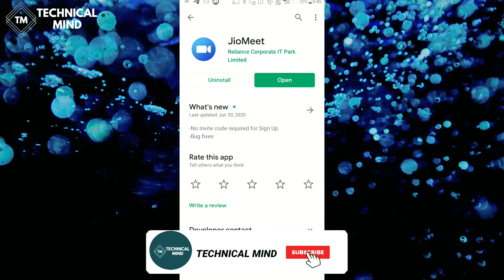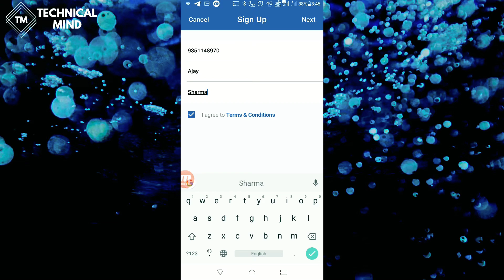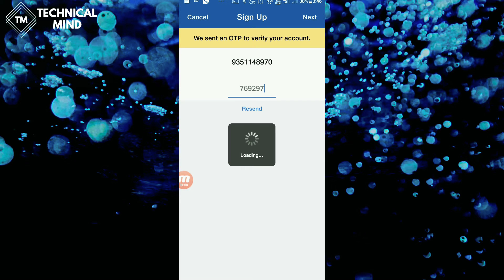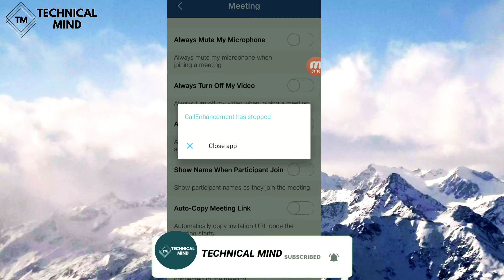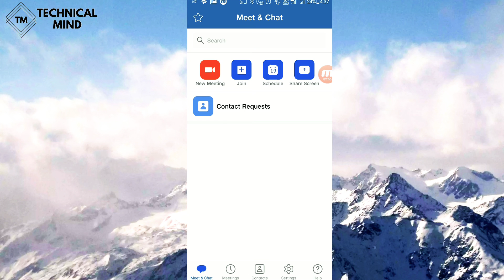How to Use Jio Meet app | Jio Meet app kaise download and use kare? Full Method step by step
Hello friends in this video I am talking about you how to download and use jio meet app in mobile step by step so watch full vedio and subscribe my channel for latest video notification

For more information plz dm on Instagram and other sites

My tripod :–

My Camera:–

My phone:–